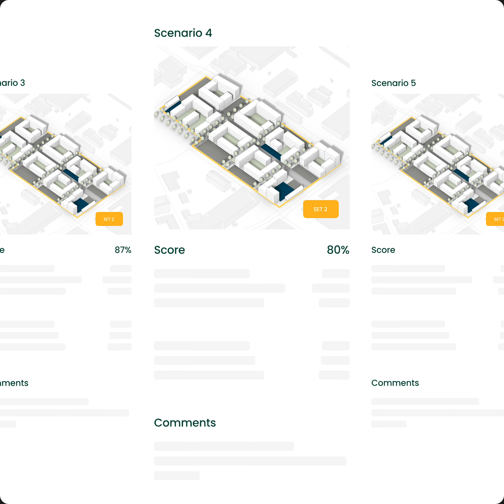Generative Design - Compare Design Scenarios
Generate and compare design scenarios in our web app for generative design.